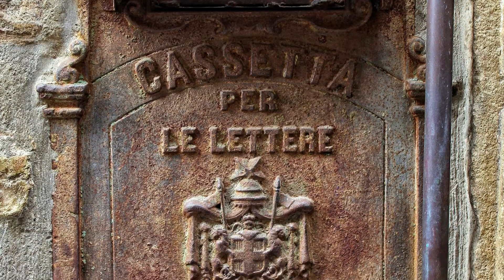San Gimignano the town of the fine towers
Tuscany's medieval Manhattan, San Gimignano the town of the fine towers can be seen from a distance. It was a status symbol to build a tower taller than one's neighbor back in the day.
Known for wonderful wine and olive oil this area is a great spot do some rejuvenating slow travel.